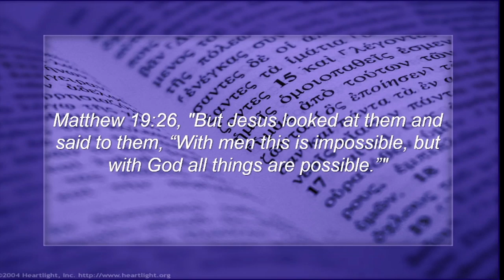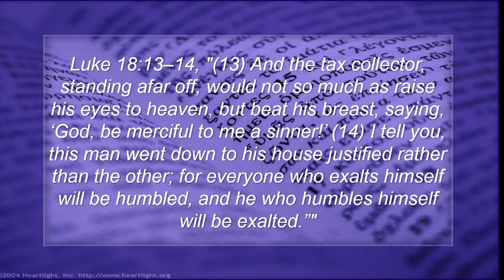Jeremiah 12-13 ~ "Humility vs. Humiliation" ~ Sept 11, 2024 (sermon only)